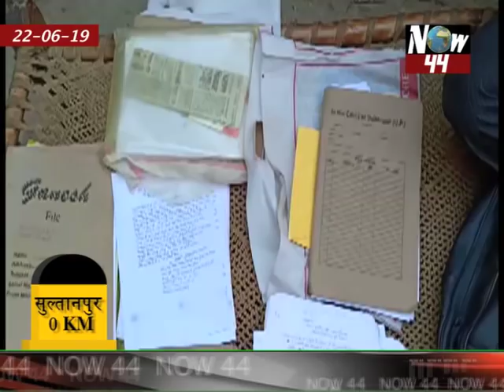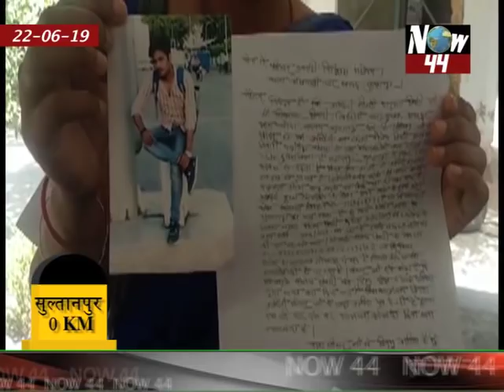उत्तर प्रदेश की 22/06/19 की टॉप मोस्ट खबरें